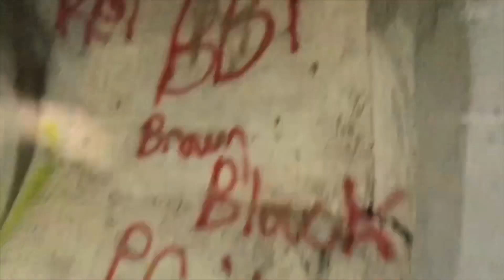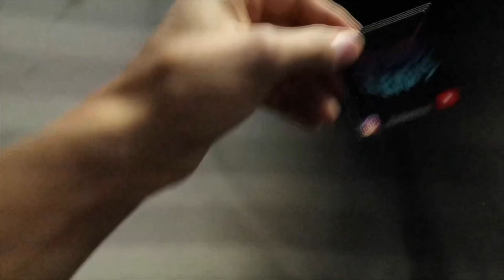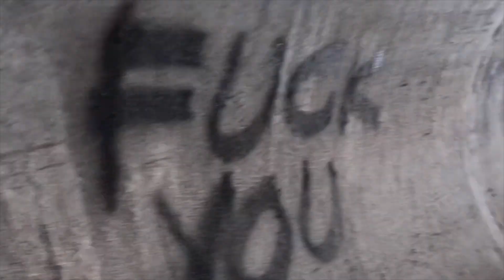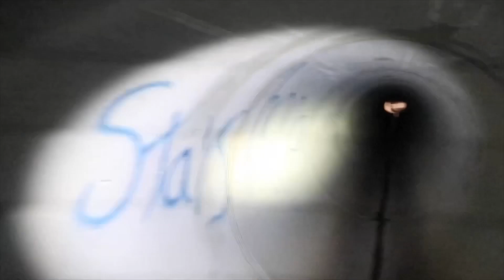YOU WONT BELIEVE WHAT WE FOUND IN THIS HAUNTED TUNNEL...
My friend Evan and I went and explored a haunted tunnel and it was pretty creepy.

Outro music: Kygo & Selena Gomez- It Ain't Me (Codeko Remix)